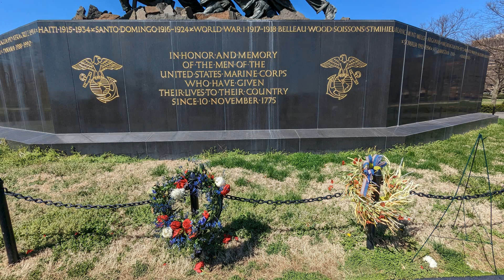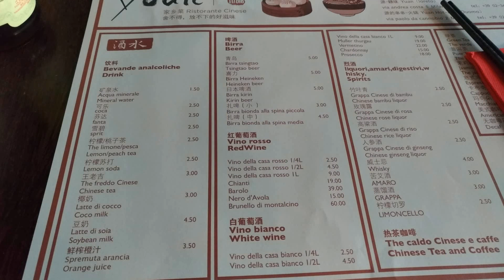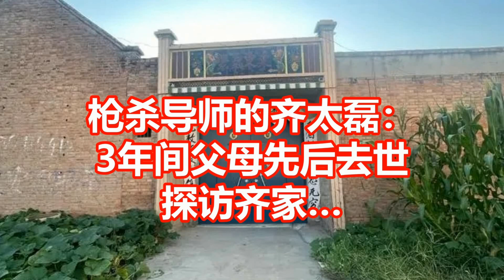枪杀导师的齐太磊： 3年间父母先后去世 探访齐家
8月30日，中青网视频内容晒出了日本首相岸田文雄带领一众日本官员，化身吃播大口吃福岛海鲜的画面。从现场画面来看，岸田本人不仅出镜摆拍，而且一边大口吃着福岛海鲜，一边嘴里还猛夸“真的美味”。